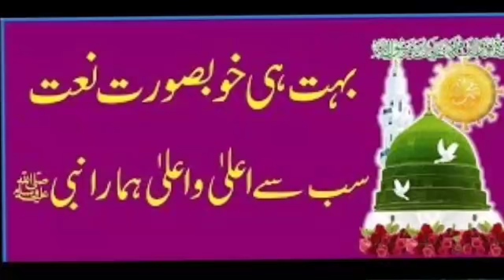खूबसूरत अंदाज में Kalam E Aala Hazrat____Shaida Odiswi__naat-Sabse ola o Aala Humara Nabi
Best urdu islamic naat Razvi channel
indian naat kahawan